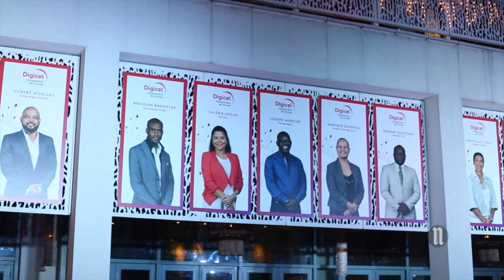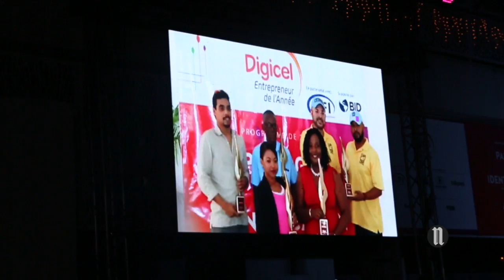Les gagnants de chaque catégorie de la digicel entrepreneur 2017